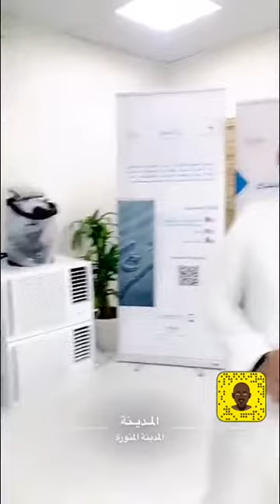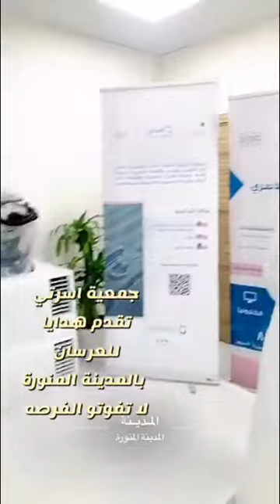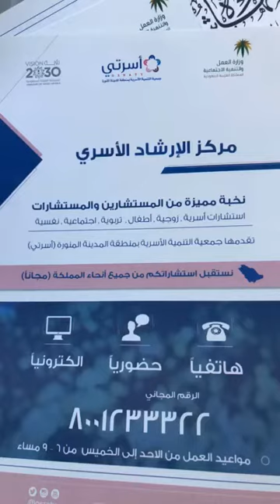جمعيه اسرتي في المدينه المنوره تقدم مساعده ماليه للعرسان